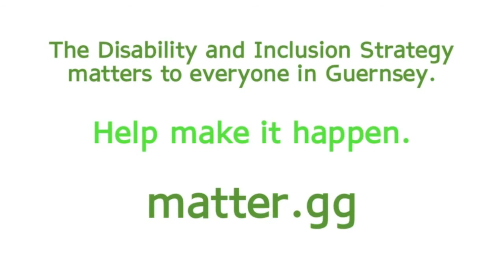We All Matter, Eh? Jen's Story (short version)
Jen has had a stroke.  She feels the States should make sure that someone of working age should not have to live in an old people's home. To find out how to make sure Jen matters, go